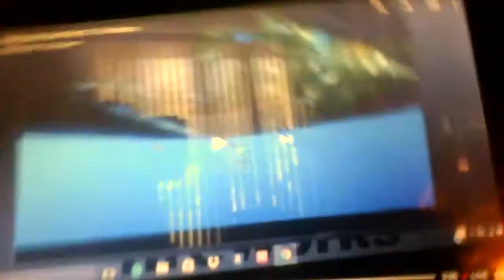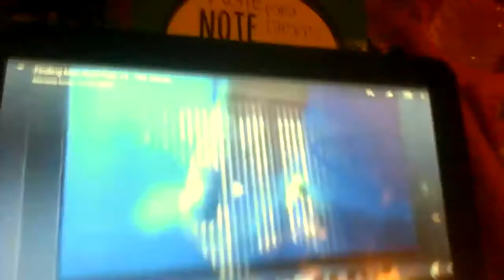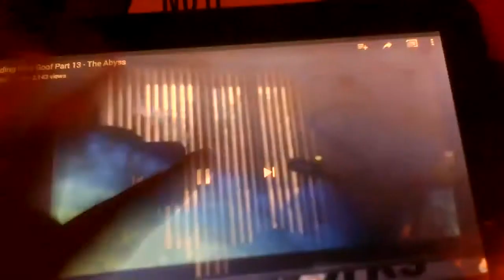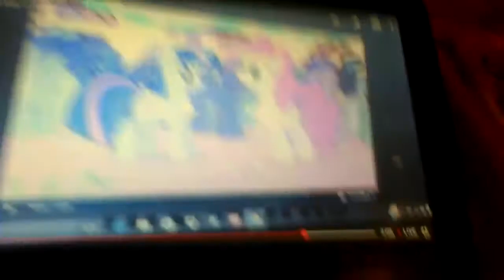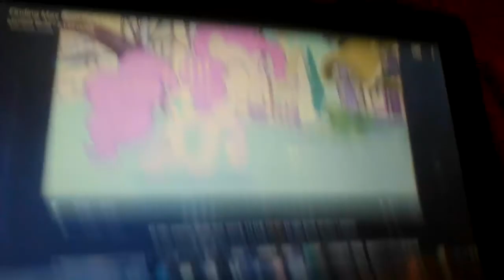Finding Max Goof part 13 The Abyss